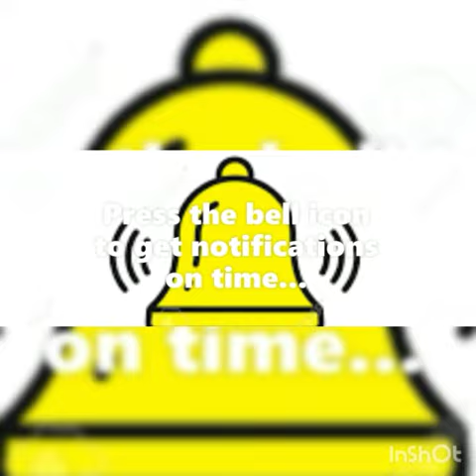DIY: flower vase.